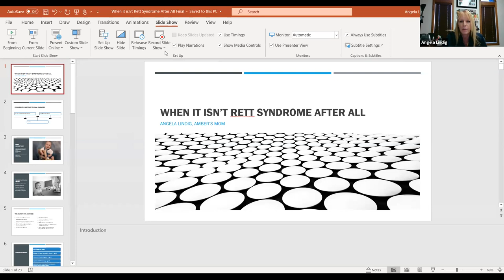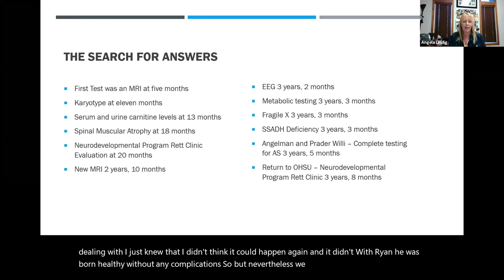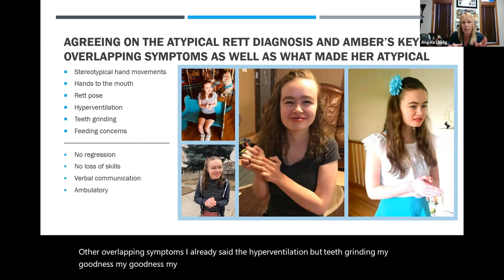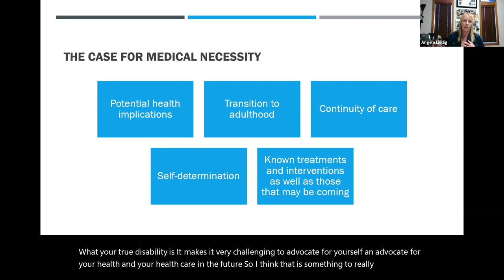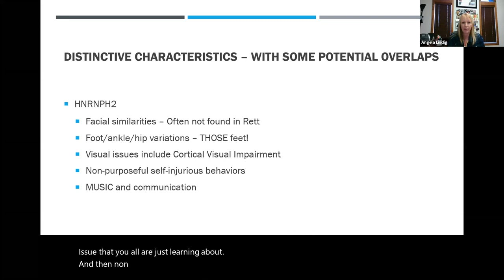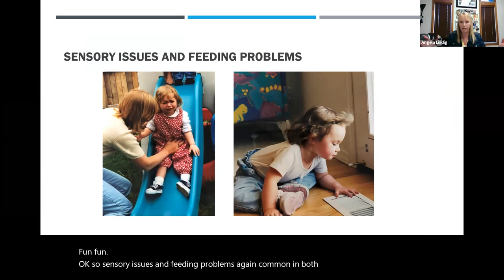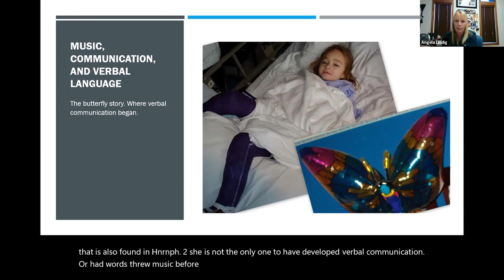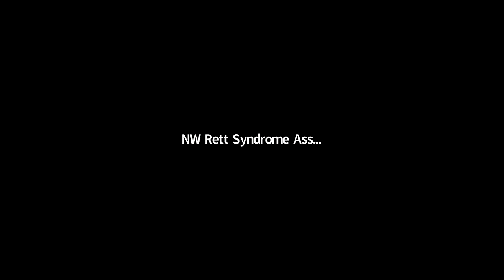NWRSA - When It's Not Rett Syndrome After All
Guest presenter Angela Lindig talks about her daughter's long journey of diagnoses which landed her on Rett Syndrome (atypical Rett), then getting genetic testing to confirm another diagnosis entirely: HNRNPH2.

Angela share's her daughter Amber's story as well as some information about overlapping symptoms, the Yellow Brick Road Foundation, and unique pieces to HNRNPH2.